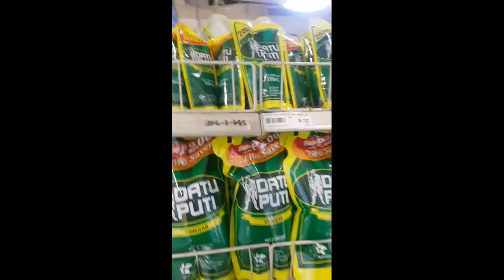Day 4 Manila Journey Vlog Part 3- Grocery Time In Metro Market2x